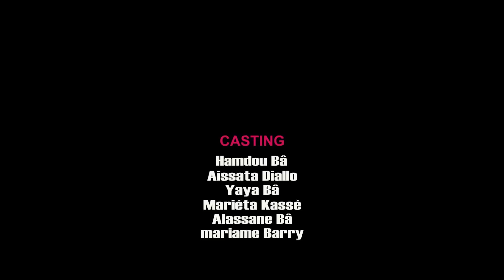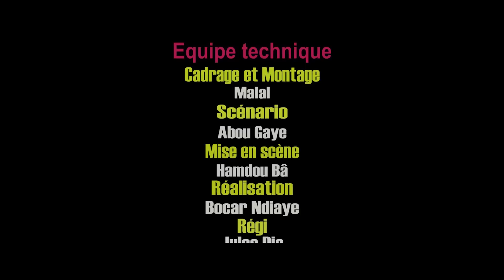KOORKA GALLE KAAW EPISODE 15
VOTRE NOUVELLE  SERIE KOORKA GALLE KAAW SUR KAWRAL TV POUR VOUS ACCOMPAGNER DURANT LE MOIS BENI DU RAMADAN;